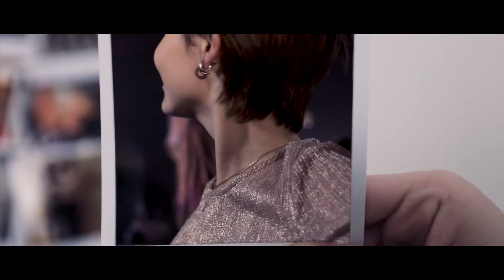Music Video of 'Ghosts' by The Collision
Official music video for 'Ghosts' by The Collision
Original song (p) The Collision
Video filmed (c) Tony Palmer Photography, Instagram @shot_by_tony with Jonny Raby on 2nd cam